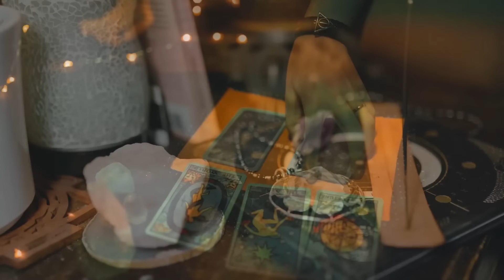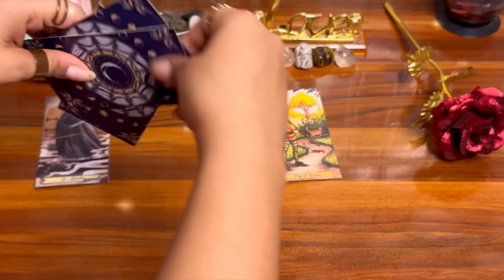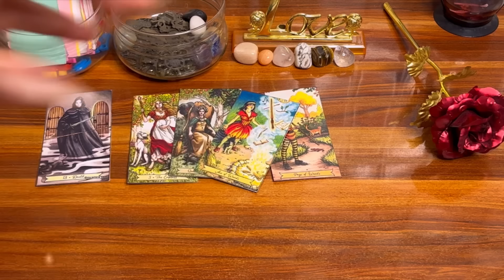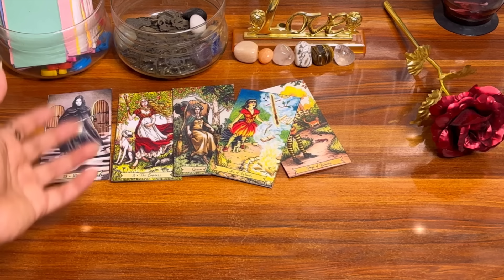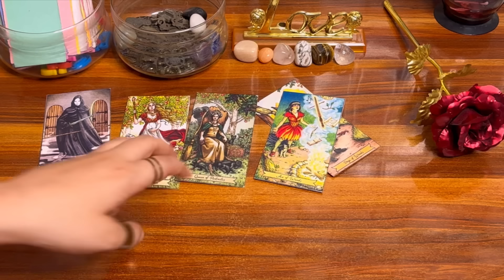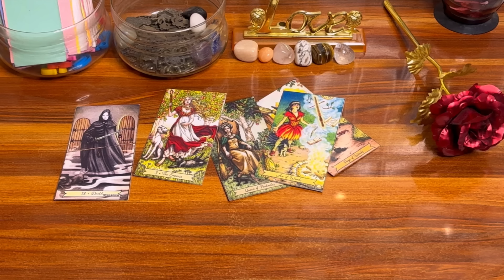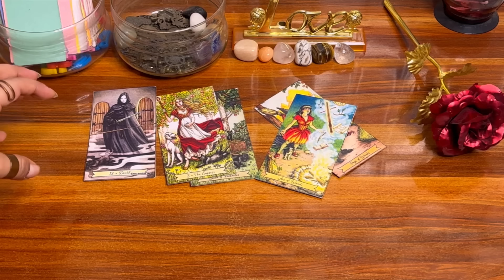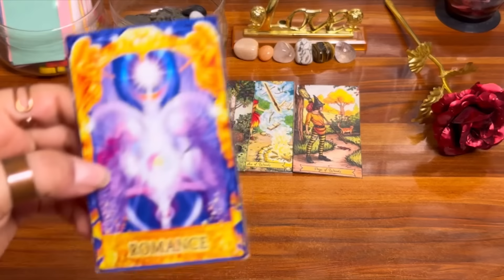❤️🥰जिनके बारे में आप सोच रहे हैं वो आपके लिए क्या सोच रहे हैं ?💝 Vo apke liye kya soch rahe hein ?